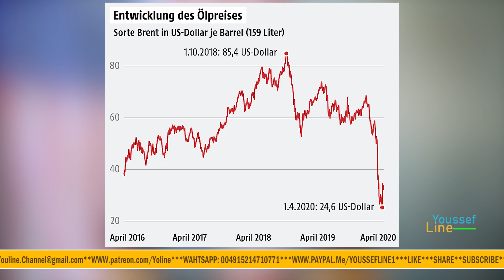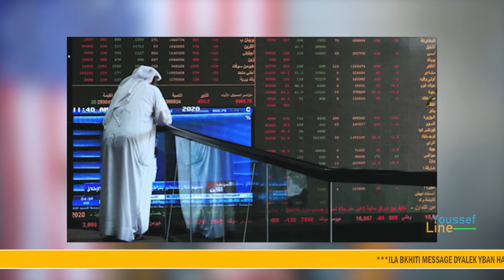رد قوي من مغربي على الرئيس الجزائري تبون بعد تصريحاته عن دعم البوليساريو بعد إنهيار أسعار نفط